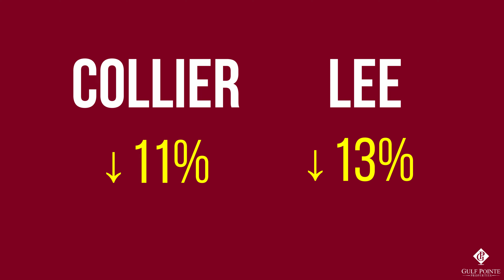Uncovering Surprising Changes in the Florida Real Estate Market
Join us in this insightful video as we uncover the latest and most surprising changes in the Florida Real Estate market, focusing on two counties, Collier & Lee. The data speaks for itself, showing significant changes in key metrics such as the number of properties sold, median sold price, days on market, new listings, pending inventory, months supply, and dollar volume. With a decline of 38% in sold properties and an increase of 7% in median sold price in one county, it's evident that the real estate market is shifting. And in the other county, we see a decrease of 31% in dollar volume and a 120% increase in days on market. Stay ahead of the game and stay informed by tuning into this video to learn about the latest trends in the Florida real estate market.

If you are considering selling and want to get an idea of what your Florida home is worth, send an email to . If you're looking to purchase in the area, you can get a jumpstart by filling out your home wish list

📲 Thank you for your support! We have so many people contacting us who are moving here to Naples & Fort Myers, and we ABSOLUTELY love it! If you are moving or relocating here to Southwest Florida, my team and I can make that transition so much easier on you.

Reach out...we're here for you!

Brad Dohack, Broker/Owner at Gulf Pointe Properties, Team Lead